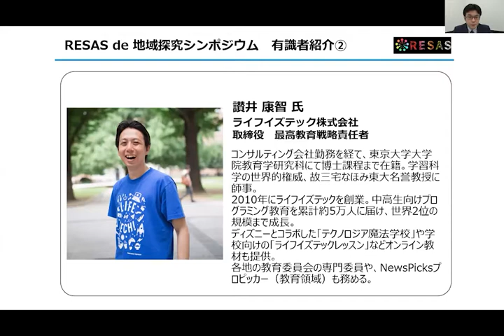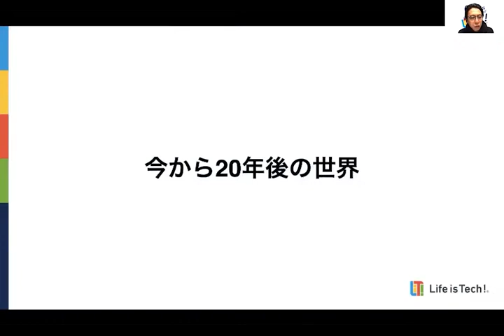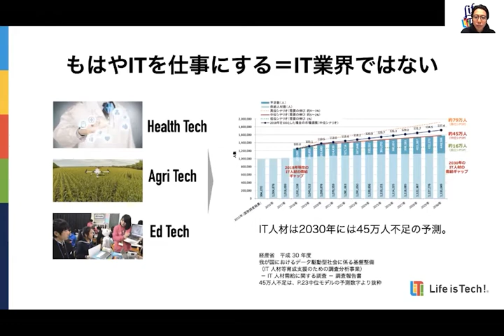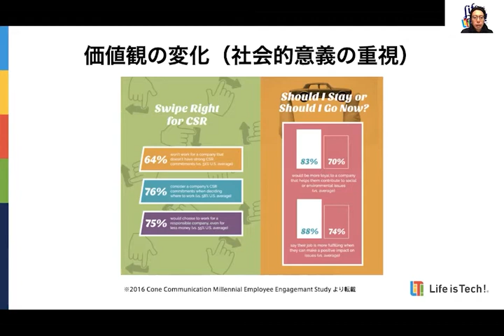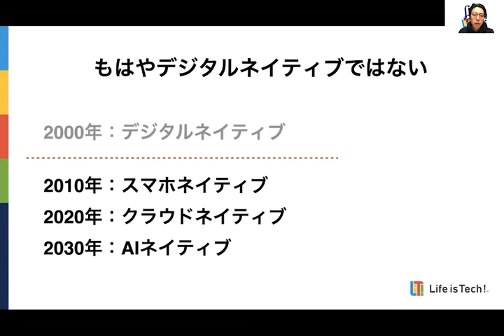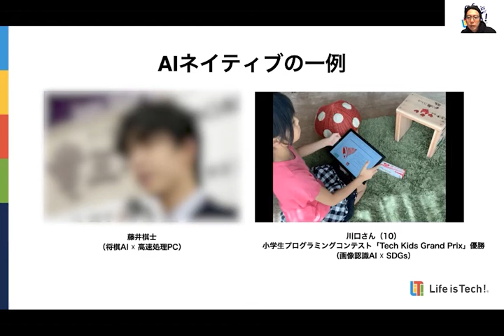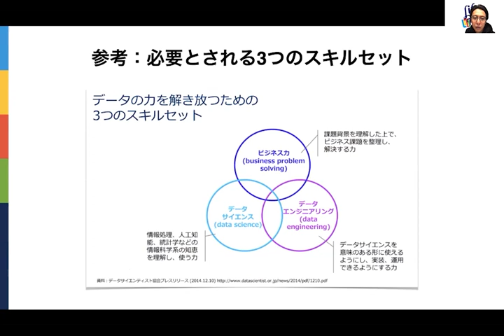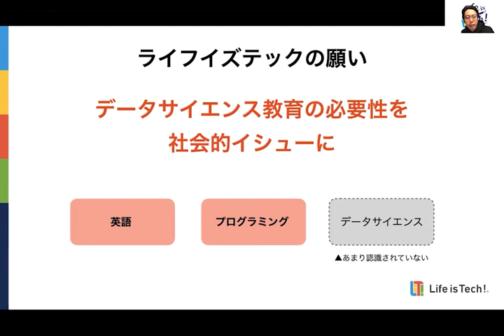讃井 康智様_講演② RESAS de 地域探究シンポジウム【3/8】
ライフイズテック株式会社　取締役
讃井　康智様